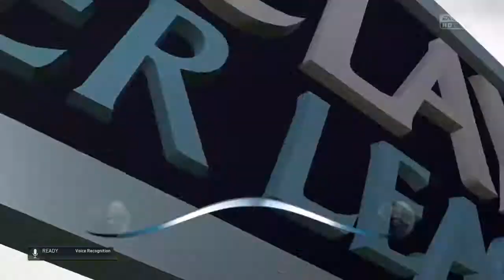FIFA 16 Career Mode Spurs #9 - A lot of Goals